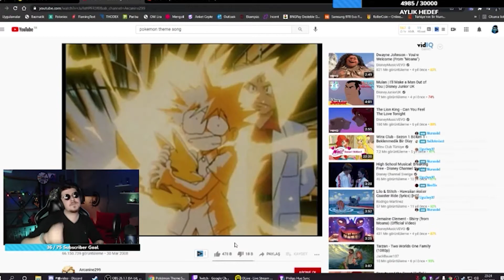Roundel komik montaj #3